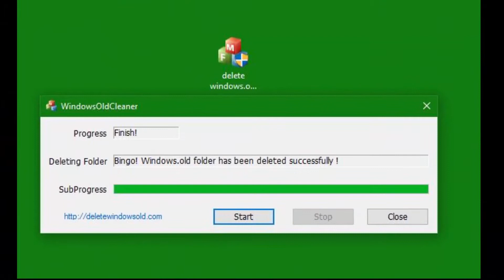Delete Windows.Old Folder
windows.old delete windows.old folder windows.old file permanent delete window.old folder old windows folder windows 7 windows 8 windows 10 windows.old software application

Thanks